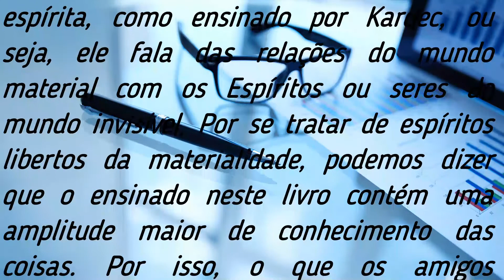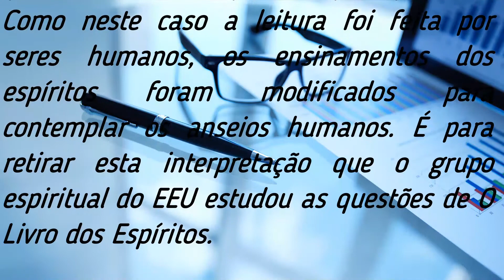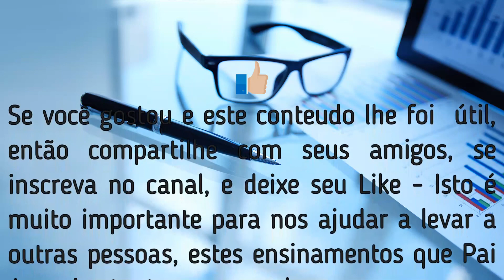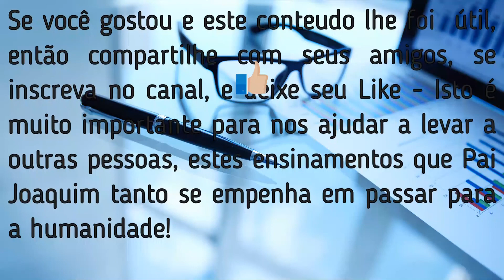Livro dos Espíritos(Interpretação) Mecanismo do Instinto e do Raciocínio os dois São Inteligências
Neste Estudo do livro dos Espíritos a (s) questão/questões 73 e 74, é /são Interpretada (s) e Comentada (s) por Pai Joaquim de Aruanda à Luz do Universalismo - A Encarnação Vista Sob o Paradigma Espiritualista Ecumênico Universal - A Revelações da Revelação, Pergunta a Pergunta:
Espiritismo / Espiritualismo / Universalismo.
Playlist com todos os vídeos disponíveis até o momento: 👉

Estudo realizado entre os anos 2004 e 2005 na sala online do Espiritualismo Ecumênico, no sistema PalTalk -

O Livro dos Espíritos contém a doutrina espírita, como ensinado por Kardec, ou seja, ele fala das relações do mundo material com os Espíritos ou seres do mundo invisível. Por se tratar de espíritos libertos da materialidade, podemos dizer que o é ensinado neste livro contém uma amplitude maior de conhecimento das coisas. Por isso, o que os amigos espirituais ensinam deveria ser acatado e seguido.

Acontece que como em toda doutrina, o que é dito é interpretado por quem lê. Como neste caso a leitura foi feita por seres humanos, os ensinamentos dos espíritos foram modificados para contemplar os anseios humanos. É para retirar esta interpretação que o grupo espiritual do EEU estudou as questões de O Livro dos Espíritos.